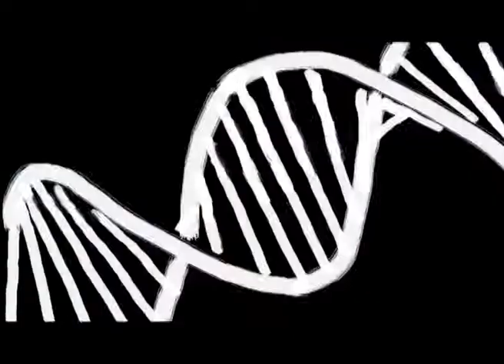Joxemi Zumalabe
Joxemi Zumalabe fundazioan liburu aurkezpenerako egindako bideoa.